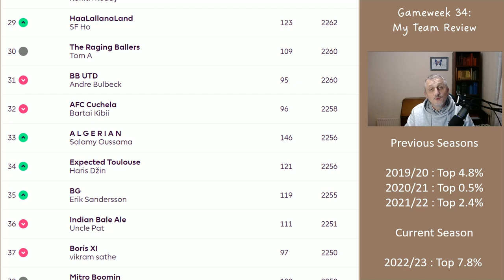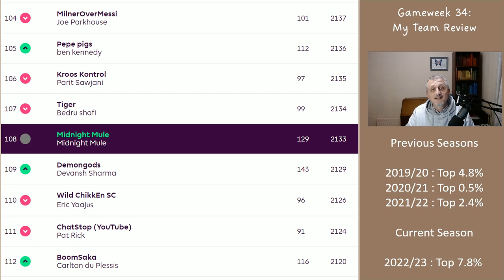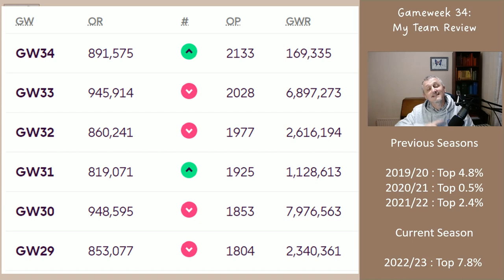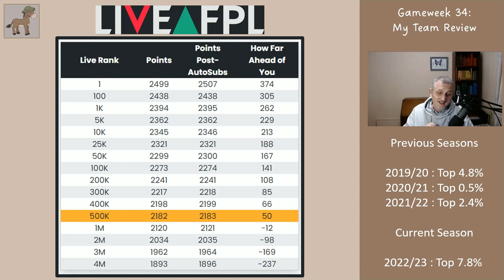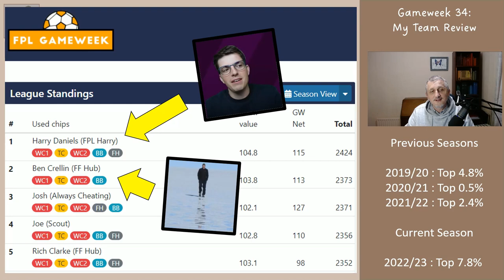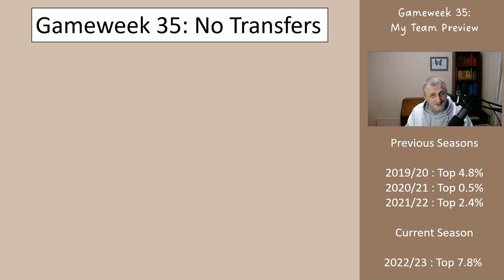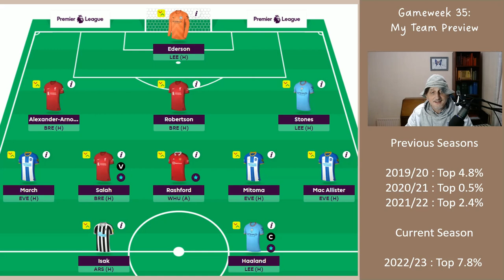My Gameweek 35 FPL Team Reveal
In this video I look at the Midnight Mule League and the Content Creators League (which anyone can see themselves in). I then look at the -24 points hit I took in GW34, and then my potential transfers and team for Gameweek 35 together with my captaincy choices..

Thanks,

Midnight Mule